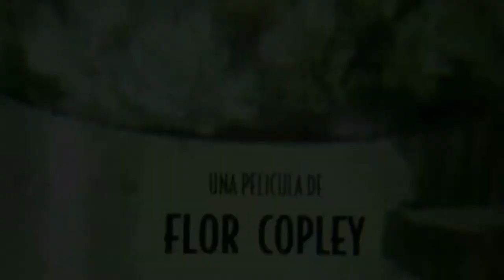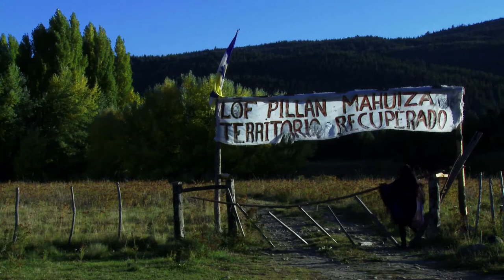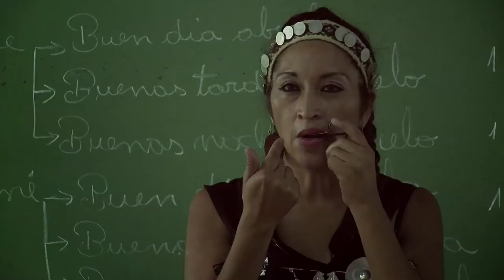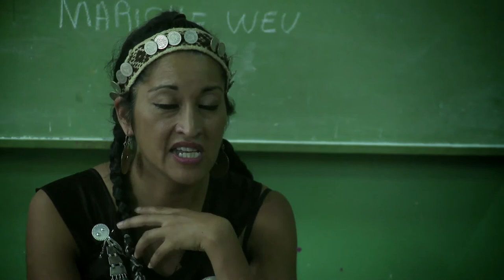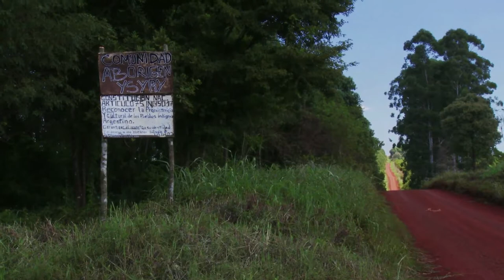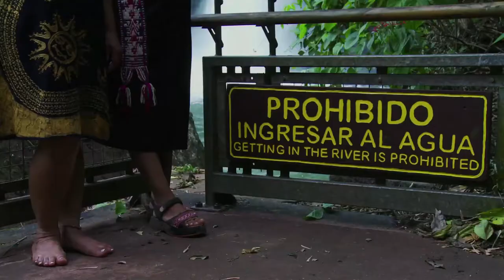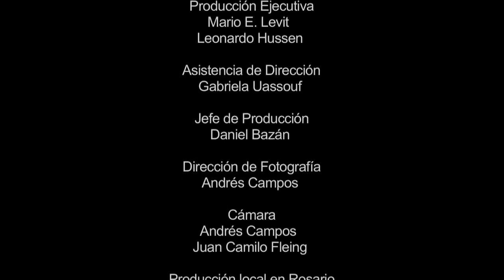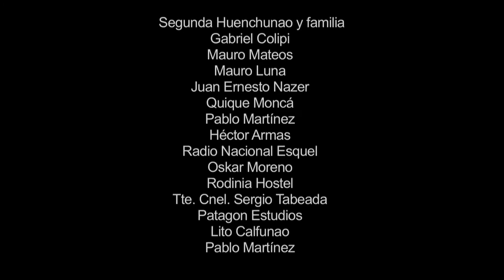PUPILA DE MUJER, MIRADA DE LA TIERRA - DOCUMENTAL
“Pupila de mujer, mirada de la tierra”, película ganadora por Argentina del programa de fomento DocTV Latinoamérica III.

Sinopsis
Moira es una mujer mapuche que vive en la Argentina y tuvo que migrar de la Patagonia a la ciudad de Buenos Aires con sus hijas más pequeñas. Después de un tiempo, decide volver al territorio recuperado mapuche donde están enterrados los restos de su madre, una tierra que ella sabe que tiene que preservar, pero las hijas no quieren vivir en el campo. Con interrogantes sobre cómo mantener la identidad originaria en la Argentina de hoy, Moira emprende un viaje en el que visita a mujeres de otros pueblos originarios con las que comparte la forma que cada una tiene de preservar la cultura ancestral a través de la educación, la salud y la música. “Pupila de mujer, mirada de la tierra” es una historia de vida hecha road movie, donde la protagonista es la creadora del relato.

Ficha Técnica:
Pupila de mujer, mirada de la tierra
Duración: 52 minutos
Formato: HD
Género: Documental

Dirección: Flor Copley
Guión: Moira Millán y Flor Copley
Producción Ejecutiva: Mario E. Levit y Leonardo Hussen
Asistencia de Dirección: Gabriela Uassouf
Dirección de Fotografía: Andrés Campos
Cámara: Andrés Campos y Juan Camilo Fleing
Jefe de Producción: Daniel Bazán
Montaje: Sebastián Deus y Flor Copley
Dirección de Sonido: Gino Gelsi
Sonido Directo: Martín Vaisman
Gráfica: Constanza Fontclara

Información:
Facebook: Pupila de mujer, mirada de la tierra